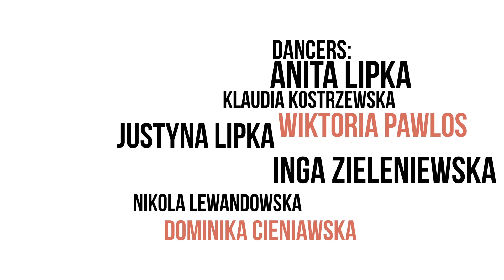DANCEHALL 90s | MINI MIX | CHOREOGRAPHY | RIDE DA RIDDIM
DANCEHALL 90s | MINI MIX | CHOREOGRAPHY | RIDE DA RIDDIM | JUN 2017
Shabba Ranks"Mr.Loverman" | Terror Fabolous feat. Nadine "Action" | Peter Andre " Mysterious girl "
dancers : Anita Lipka/Justyna Lipka/Klaudia Kostrzewska/Wiktoria Pawlos/Inga Zieleniewska/Nikola Lewandowska/Dominika Cieniawska
place: Przystań Włocławek
camera&edit : Marcin (GROCH.MEDIA) Grochocki